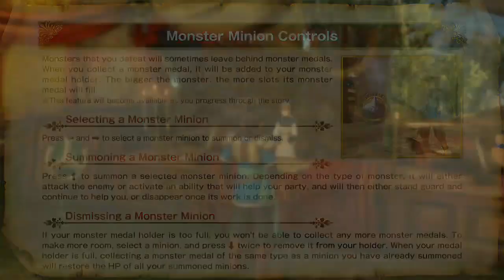Dragon Quest Heroes: The World Tree's Woe and the Blight Below - Walkthrough Part 2 Caliburgh [HD]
This is my HD "No Commentary" English Walkthrough of Dragon Quest Heroes: The World Tree's Woe and the Blight Below for the PlayStation 4.

Dragon Quest Heroes: The World Tree's Woe and the Blight Below is a 2015 hack-and-slash game for the PlayStation 3 and PlayStation 4 consoles. Dragon Quest Heroes mixes the hack-and-slash gameplay of Koei Tecmo's Dynasty Warriors series of video games, with the characters and monsters from Square Enix's Dragon Quest series.